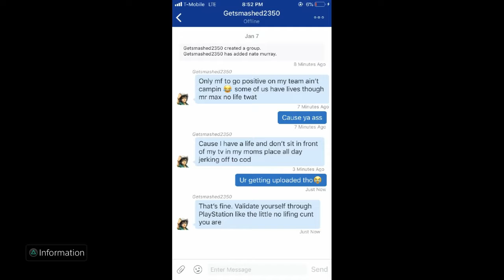CAMPERS GOT SALTY ;]